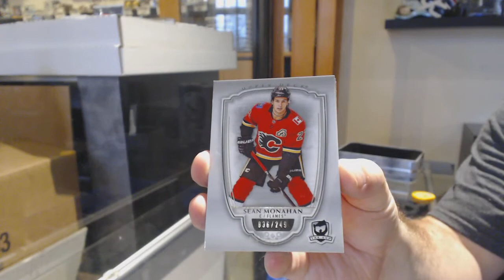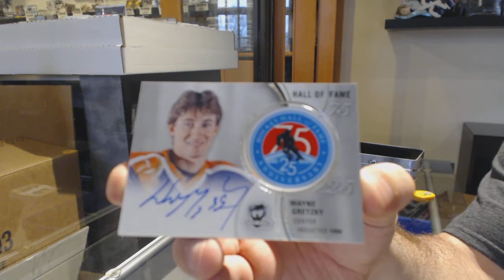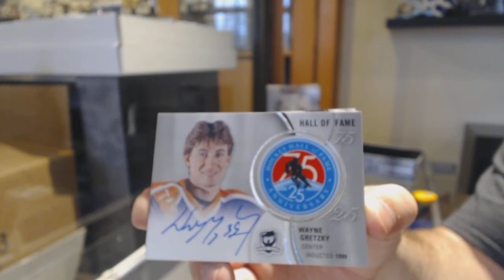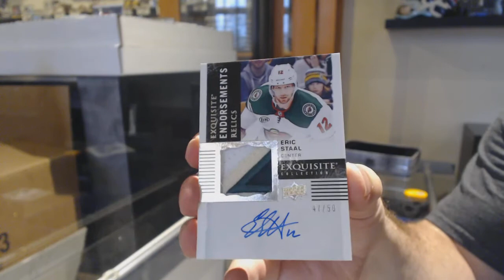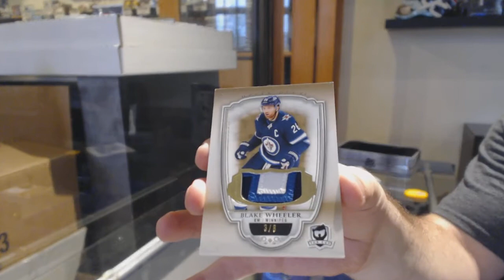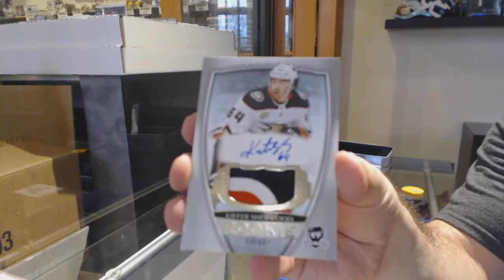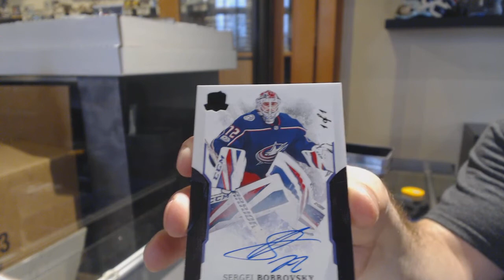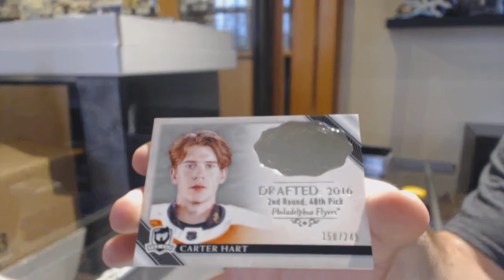18-19 Upper Deck The Cup Hockey 3 Tin Case Break - C&C GB #11,378